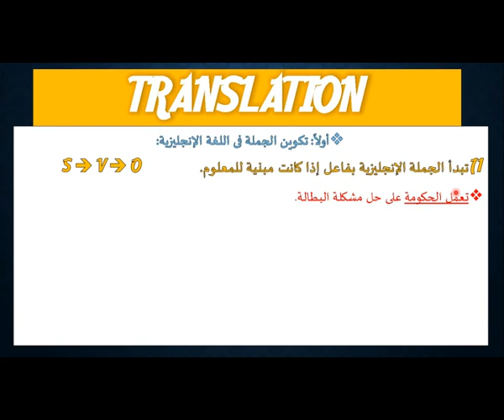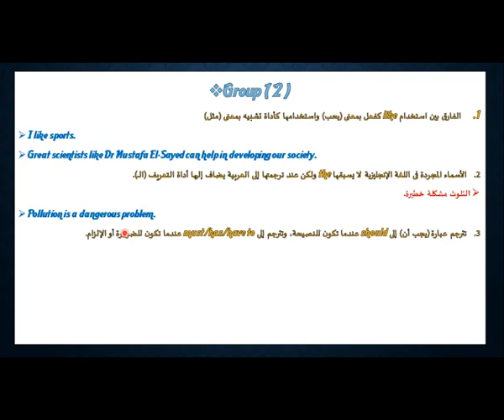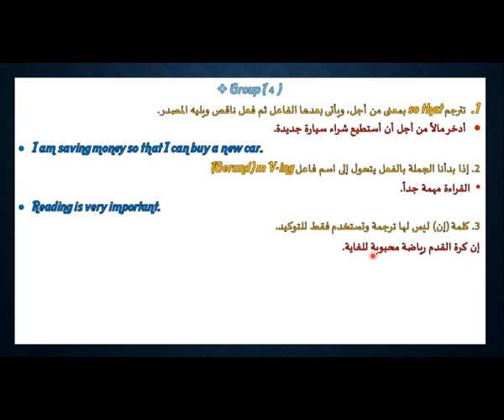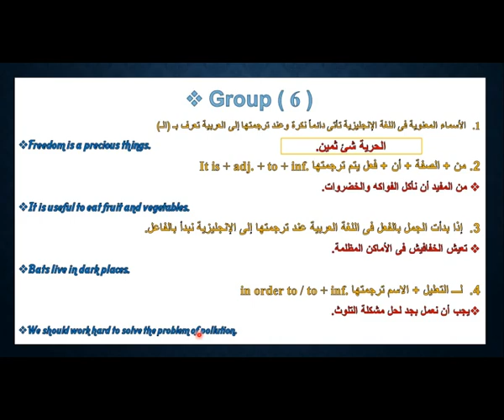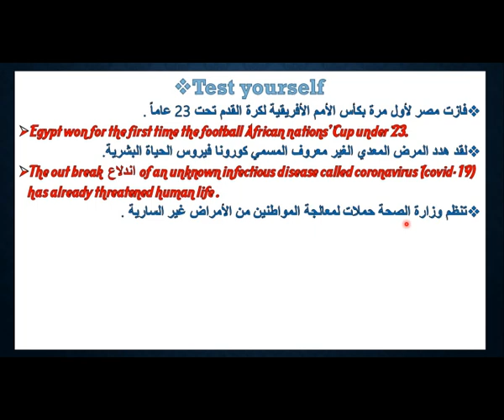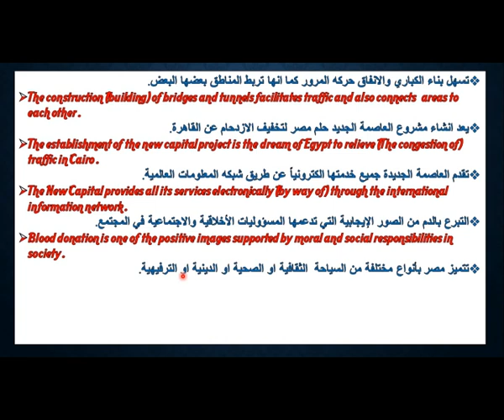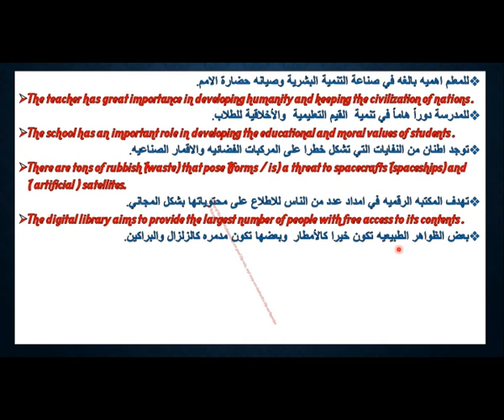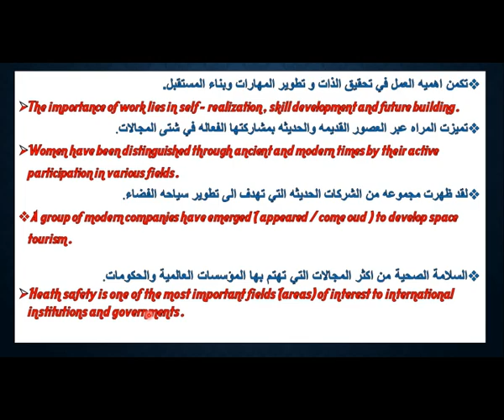TRANSLATION 3RD YEAR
Translation
 2020